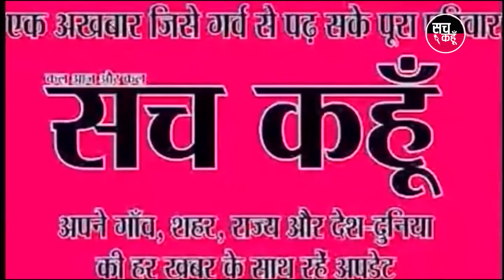दिनभर की पांच बड़ी खबर | 14-11-2019 | SACH KAHOON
दिनभर की पांच बड़ी खबर